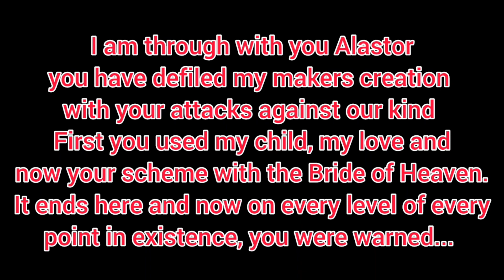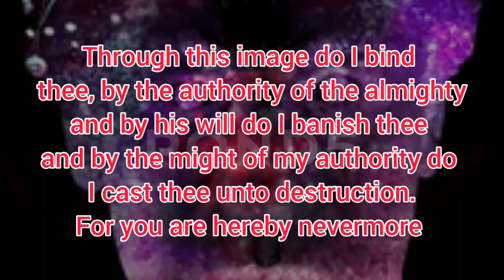A Curse and Omens to the one who vexes my life, I found your magic witch that revealed your face